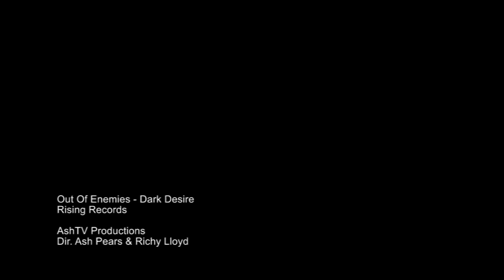Out Of Enemies - Dark Desire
Dark Desire is taken from the bands debut album Into The Darkness, in stores February 2009.

Directed by Ash Pears & Richy Lloyd
Prod. AshTV Music Video